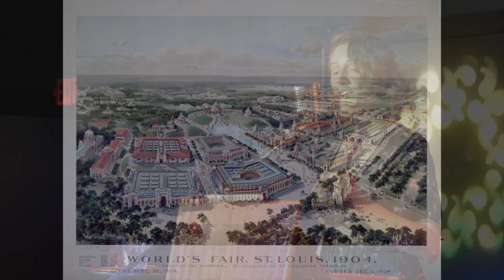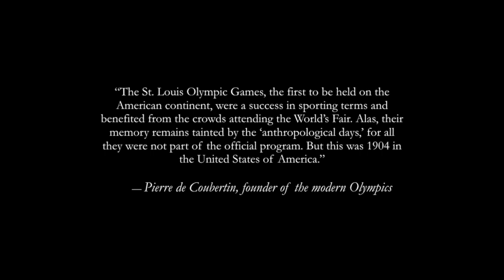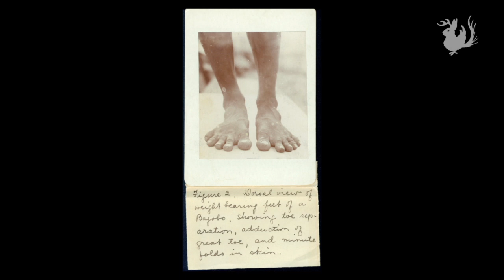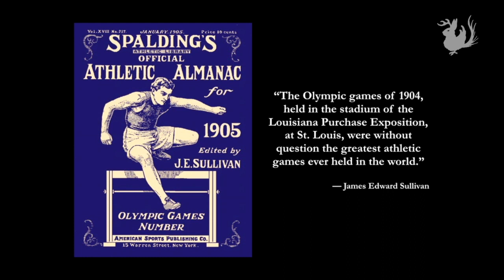Testing on Humans in the 1904 Olympic Marathon | Odd Salon THEORY 7/8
Rebecca Power ~ Testing on Humans in the 1904 Olympic Marathon

Odd Salon THEORY: Stories of compelling arguments and spurious speculations, quandaries, questions, and scientific revelation

Recorded live Tuesday, May 22, 2018
at Public Works, San Francisco, CA

Curated by Lilia Gutnik
Edit, Camera, Post production: John Adams
Sound: Steen